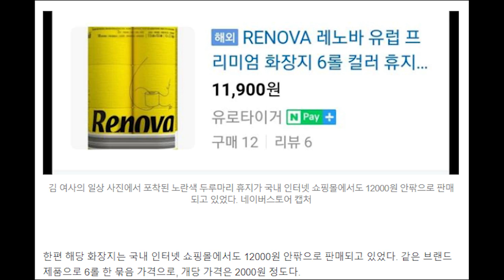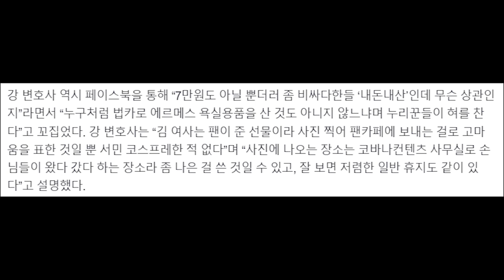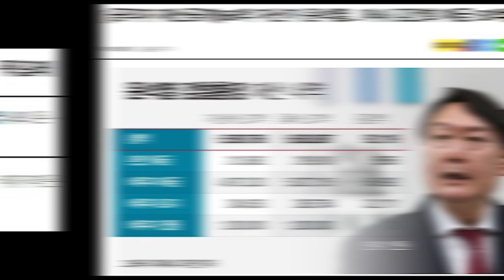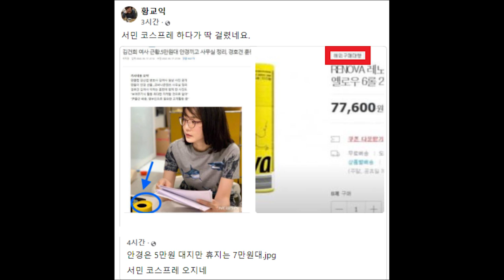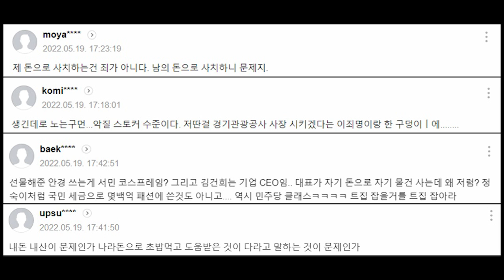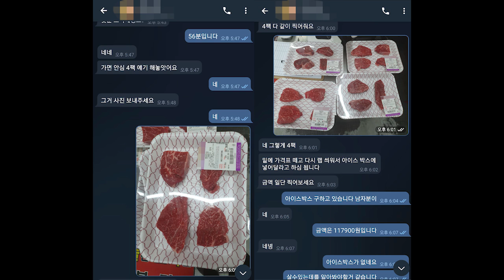김건희 서민 코스프레 딱 걸렸다....? 노란 휴지 사건이 뭔데...